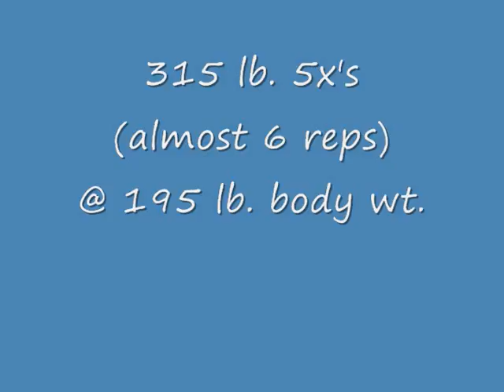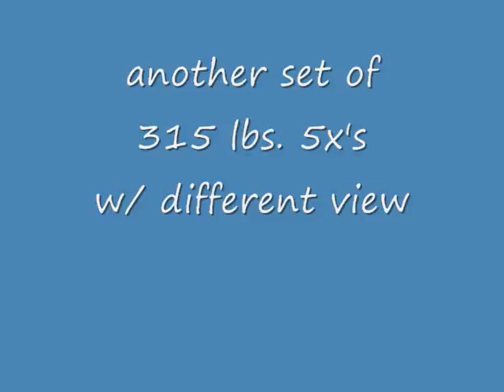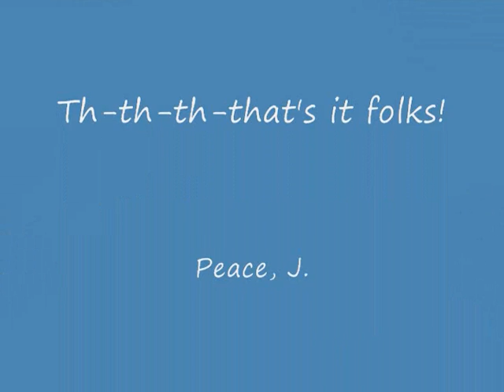sets of bench press 315 5x's, 225 21x's (not horror related)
Another hobby I have is power-lifting. NOT body building. I lift for strength only. Here I show a few sets of me bench pressing. I used to be much stronger, but age will catch up to ya. You just have to keep trying and keep having fun. I'm getting stronger now as a matter of fact. Peace, J.